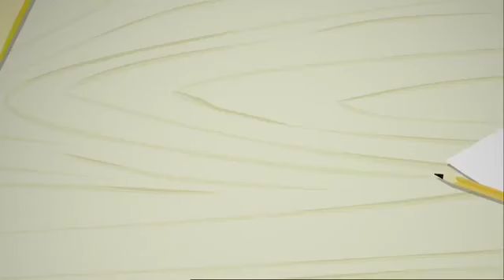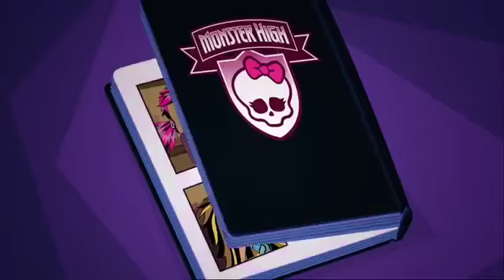Monster High Italia💜🎃Jaundice Brothers 💜🎃Capitolo 1💜🎃Cartoni per bambini